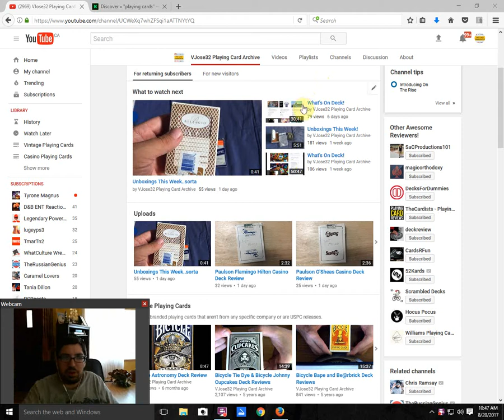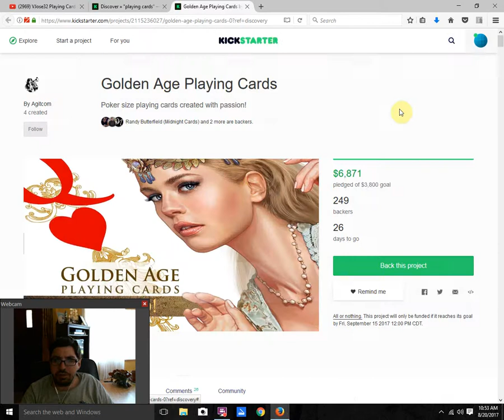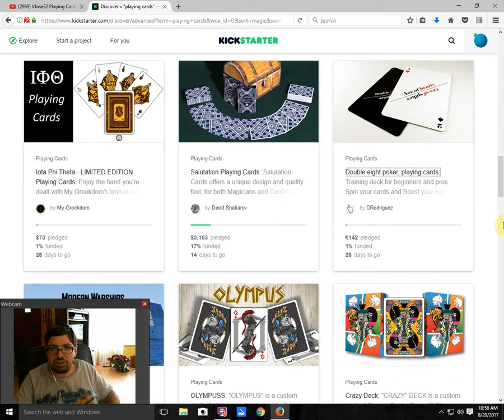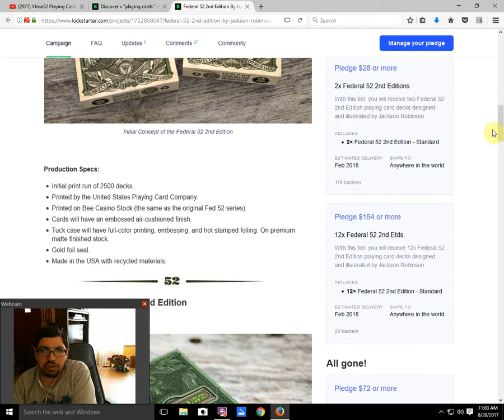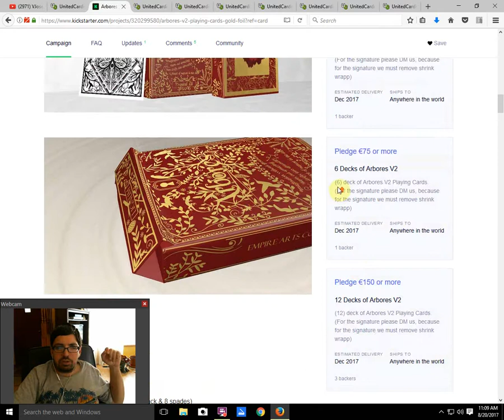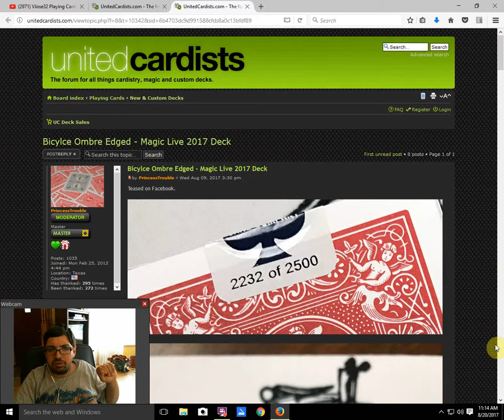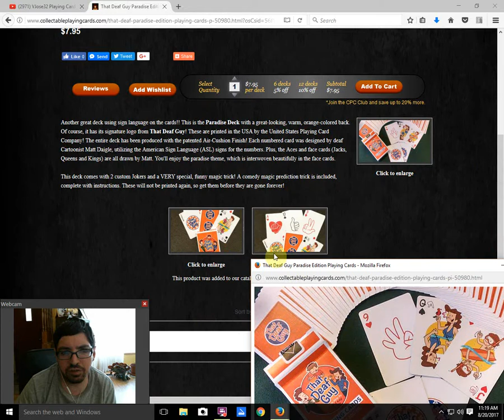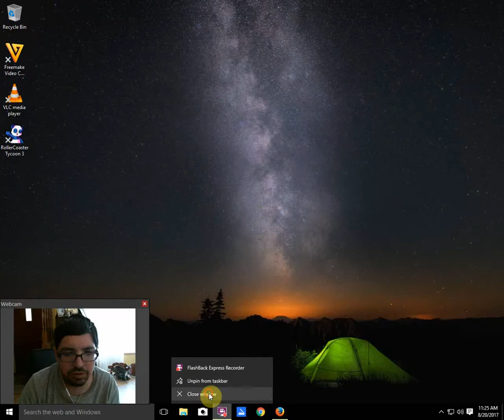What's On Deck!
Lots going on this week, hopefully I didn't forget anything major.

playingcards.net

For the best playing cards check out CollectablePlayingCards.com,